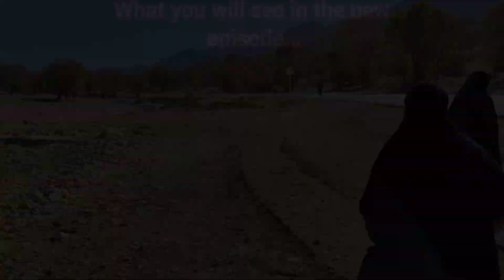The kidnapping of a girl named Avapart 2